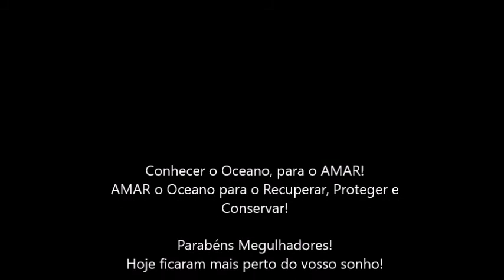Clube do Mar EB 2,3 de Marinhais - Iniciação Mergulho em Apneia - 1ª Sessão / 2ºGrupo (17 Nov 2021)